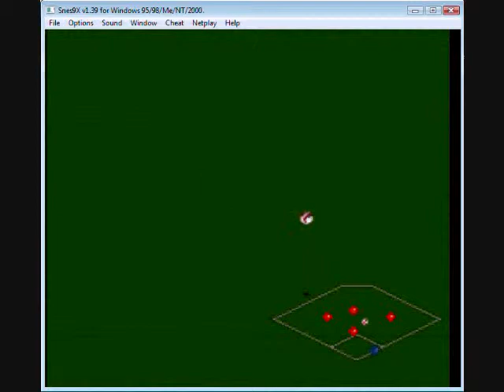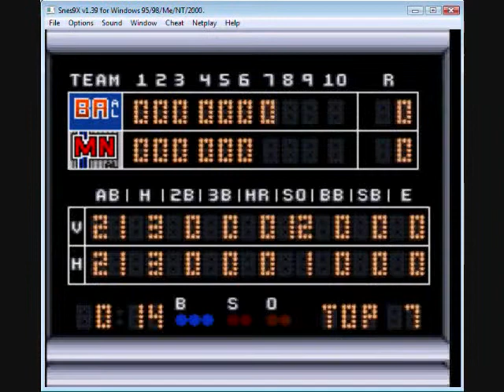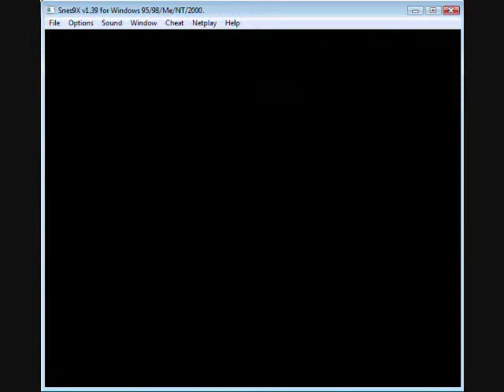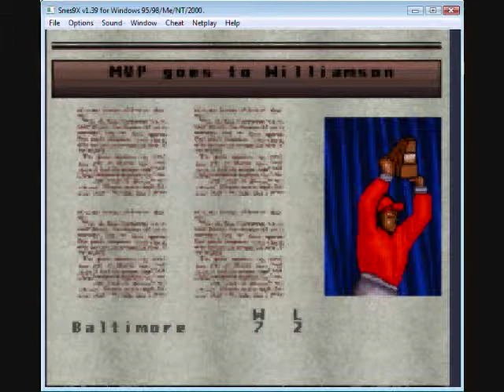Let's league play Super RBI Baseball (SNES) Episode 9: "Beyond Metrodome"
Unfortunately, there were no biker gangs to fight, so the 'Mad Max' reference/pun in the title is void. :(